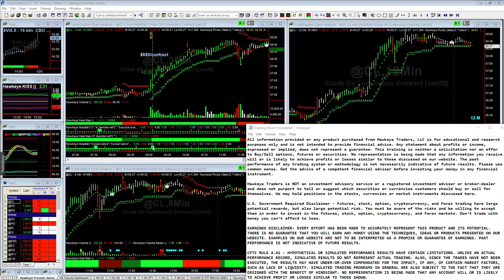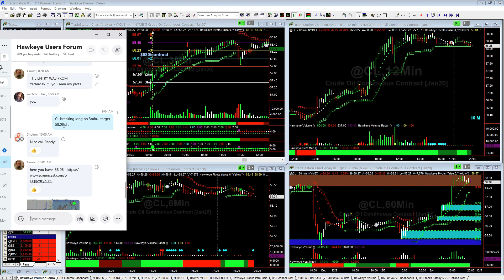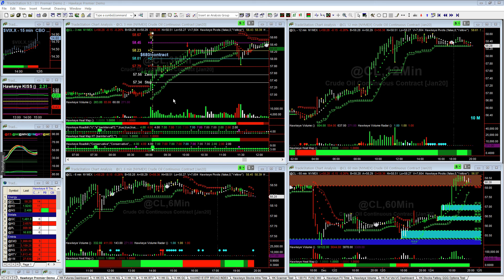I Love to Trade Crude Oil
I love to trade crude oil. And in today's video, I'll show you why. When you have a swarm of buyers coming in 15 minutes before your trade, it's a compelling story to take the trade. Hawkeye tools lead the way.

I love to trade crude oil on the 3 minute chart. I show the entry just after a consolidation period and confirmed breakout, with strong volume support on multiple timeframes. This gives confidence to take the trade.

With 22 ticks of risk, I show a 3:1 reward:risk ratio and a 68 tick profit in 1 hour. I called the entry in our Inner Circle Skype Chat room at 09:04am. The trade entry signaled at 09:06am, with an exit at 10:03am. $680/contract traded. Simply following the rules. Learn to trade the Hawkeye way.

Since 1996, Hawkeye Traders has been helping people to make trading their business with powerful indicators and tools. Based on volume and price, our unique algorithms are used by hundreds of traders worldwide who trade the markets day in and day out. Join us and see for yourself when you sign up for our free live training rooms. Remove your old lagging indicators and get Hawkeye -- serious tools for serious traders.

Risk Disclosure:
Futures and forex trading contains substantial risk and is not for every investor. An investor could potentially lose all or more than the initial investment. Risk capital is money that can be lost without jeopardizing one’s financial security or life style. Only risk capital should be used for trading and only those with sufficient risk capital should consider trading. Past performance is not necessarily indicative of future results.